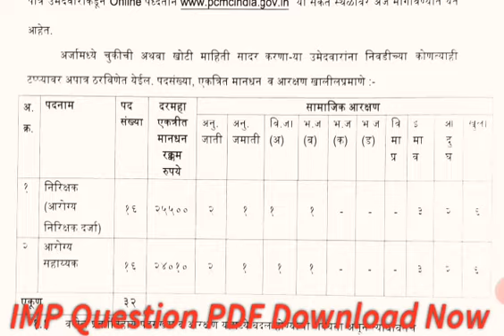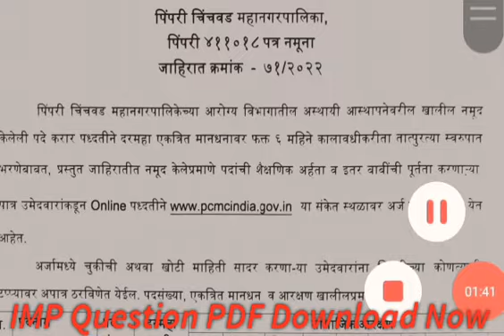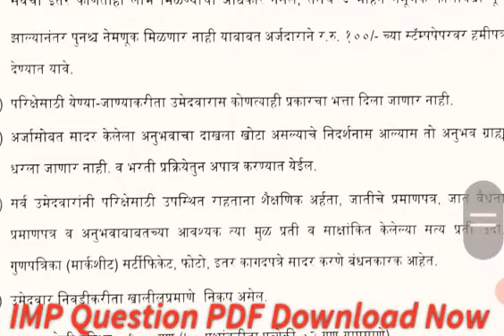पिंपरी चिंचवड महानगरपालिका मे निकली हेअल्थ इन्स्पेक्टर कि भर्ती 2022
अपने मोबाईल या कॉम्पुटर मे PDF नीचे दिये गये लिंक से डाउनलोड करे

Health Inspector IMP Question ebook 👉

डाउनलोड करणे मे कुछ प्रॉब्लेम होता हो तो हमे मेल करे

1)रेल्वे इंटरव्हिव्ह
2)महानगरपालिका इंटरव्हिव्ह
3)कॅन्टोन्मेंट बोर्ड इंटरव्हिव्ह
4)शिप यार्ड इंटरव्हिव्ह

सभी विभाग मे सफाई/ स्वास्थ निरीक्षक का क्या काम होता है फिल्ड इन्फॉर्मशन इस E-book मे दि है

इस E- book को हमने सफाई / स्वास्थ /मलेरिया निरीक्षक के इंटरव्हिव्ह के लिए बनाया है अगर आप सफाई / स्वास्थ /मलेरिया निरीक्षक की तयारी कर रहे है तो इस E-book को जरूर पडले इस मे हमने सफाई / स्वास्थ /मलेरिया निरीक्षक फिल्ड पर जो काम करता है उसपर पूर्ण इंफॉर्मेशन दि है इस E-book मे जो सवाल और जवाब हमने लिखे है यही सवाल आपको सफाई / स्वास्थ /मलेरिया निरीक्षक के इंटरव्हिव्ह मे 100% पूछे जायेंगे! रेल्वे, अस्पताल, महानगरपालिका, कॅन्टोन्मेंट बोर्ड और अन्य विभाग मे यही सवाल पूछे जाते है! आपके भविष्य के लिए शुभकामना करते हुवे आशा करता हू आप जल्द सफाई / स्वास्थ /मलेरिया निरीक्षक बने

धन्यवाद.